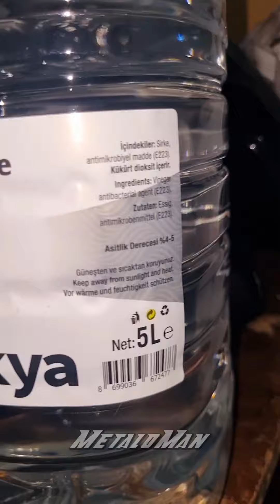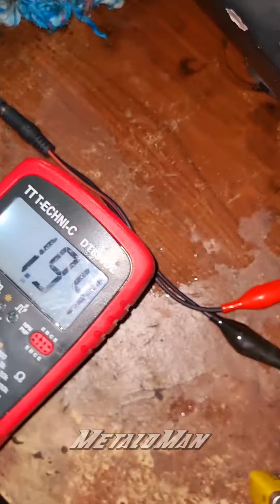DEPODAKİ PAS NASIL GİDERİLİR?! MZ'İN BENZİN DEPOSUNA İPEKSİ BİR DOKUNUŞ KAZANDIRIN!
Merhabalar,

Zamanla karburatörü tıkayan psiliklerden hepimiz de bıkmışızdır. Aslında bu tür eski bir motoru ilk aldığımızda yapılması gereken şeylerin başında yakıt sistemini kirlerden ve bloke edici pislikleri temzileme işlemi gelmektedir.

Herkesin evinde, kendi başına yapabileceği basit bir uygulamanın yapılışını izleyiniz. Eğer yakıt filtreniz sürekli tortu biriktiriyosa, karburatörünüz tıkandığı için çalıştırma problemleri yaşıyosanız, bir depo temizliğinin zamanı gelmiş demektir.

Başka bir videoda görüşmek üzere, takipte kalın, hoşçakalın!